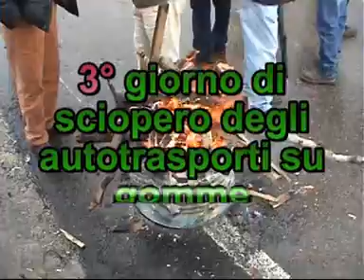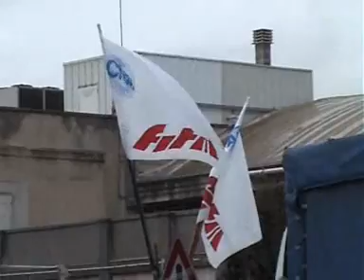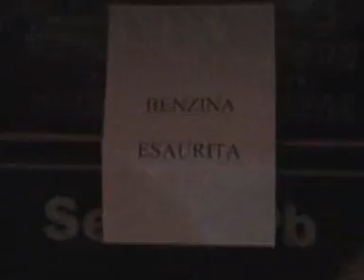12-12-2007 3° giorno di sciopero degli autotraporti a corato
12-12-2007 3° giorno di sciopero degli autotraporti a corato